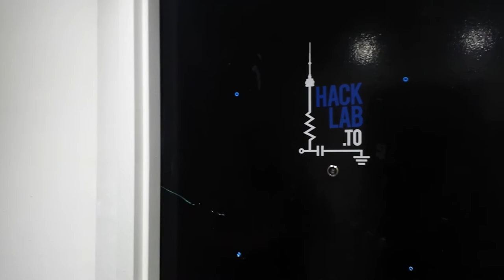Hacklab 2.0 Update: Demolition, a logo, and a timelapse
Another update: the last of the demolition is now done, we get a new shiny logo, and people have started to build!